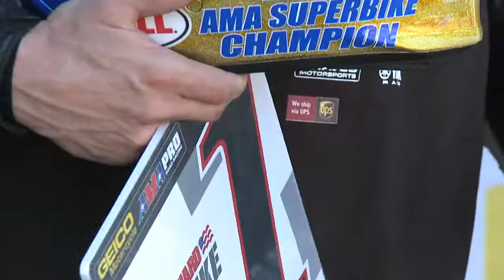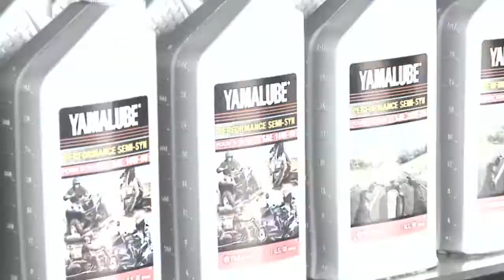Keith McCarty Discusses Yamalube Products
Racing Division Manager Keith McCarty discusses Yamalube products and how Yamaha exclusively uses them for their racing team.